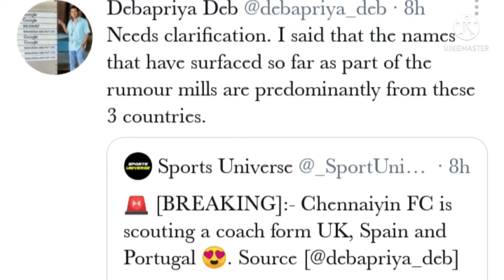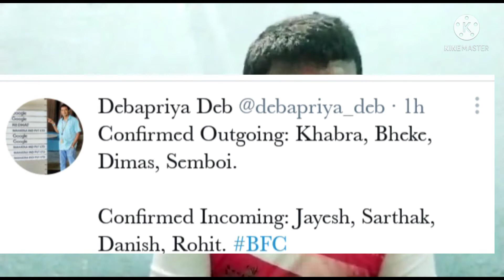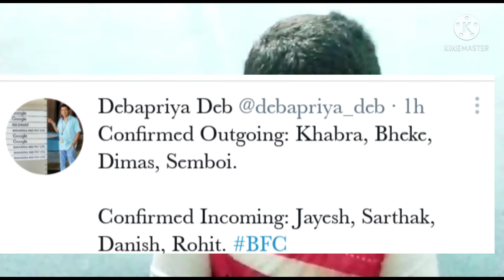CFC scouting coaches from which countries,Sumit rathi to Kerala blasters